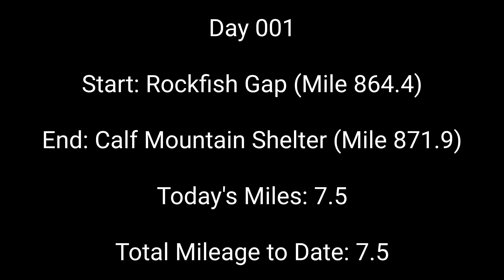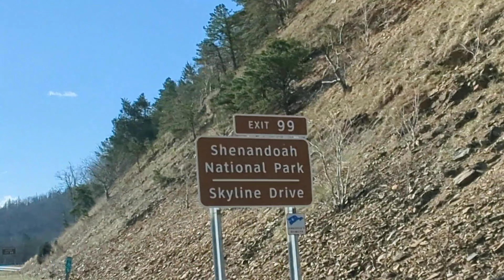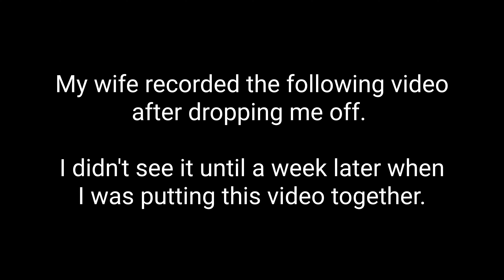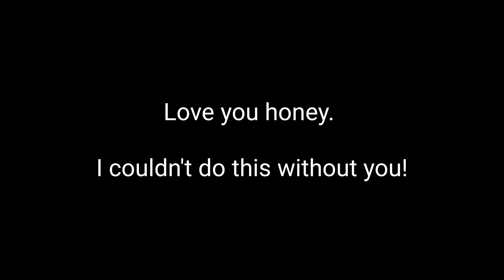AT2022.Day.001a: Rockfish Gap to Calf Mountain Shelter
*** This is Part 1 of a 2-part episode ***

It's not easy saying goodbye to my wife as I set off on this 7-month adventure, but with these videos she (and you) will be with me every step of the way.

--Treat me to a beer and I'll give you a shout-out in one of my videos!

--Shot with a Google Pixel 6 Pro

"Arkansas Traveler"
by Nat Keefe & Hot Buttered Rum

"Across the Pier"
by VYEN

--Help find a cure for FTD:
I'm doing this thru-hike to finish what my father started 30 years ago. He died in 2021 of FrontoTemporal Dementia (FTD), but with your help we can find a cure. Please consider making a donation to The Bluefield Project, which has a 100% rating on Charity Navigator: